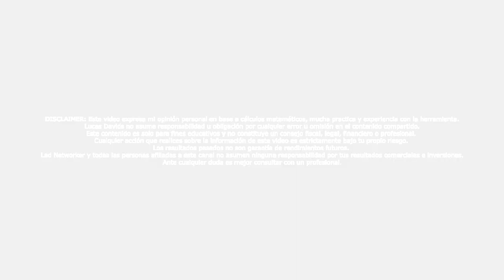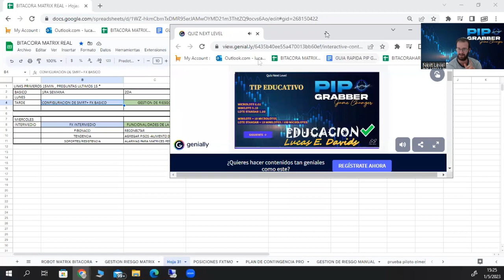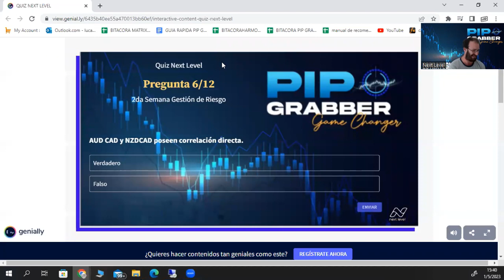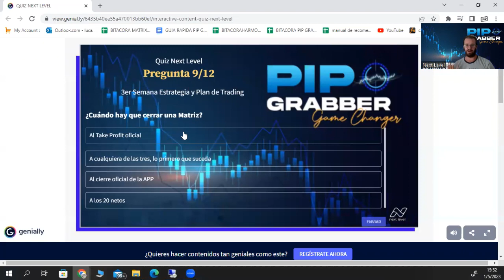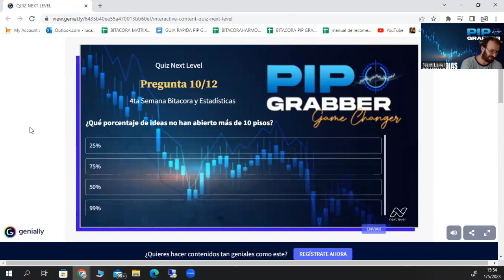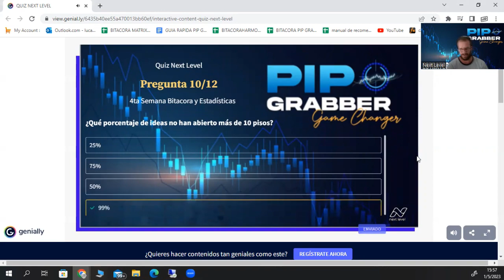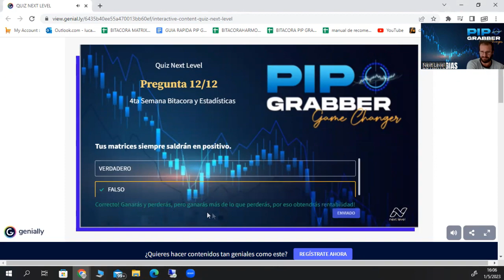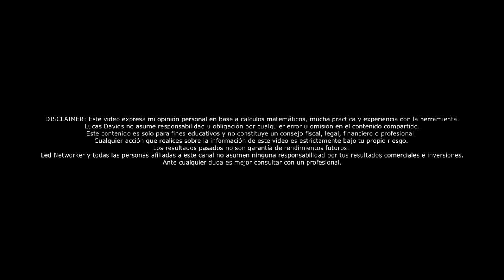Examen báscio Next Level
Lapiz y papel para hacer el examen.

Para descargar el PDF de Gestion de riesgo, acceder al canal de Anuncios de Pip grabber de Telegram.

26-04-23

Saludos
LED